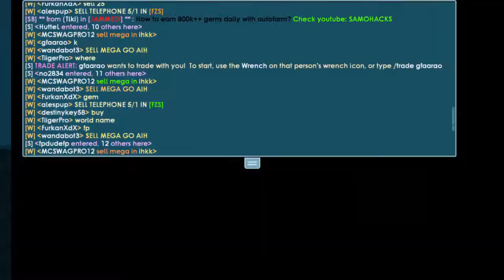NO FARM GROWTOPIA PROFIT INVEST EASY FAST QUICK GET RICH WLS DLS BGL NEVER FARMING TiigerPro GT